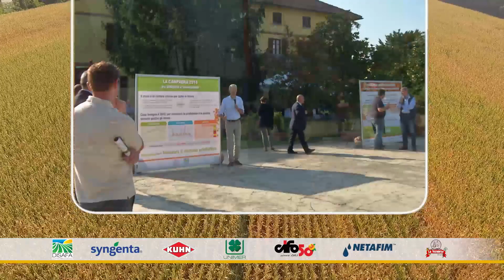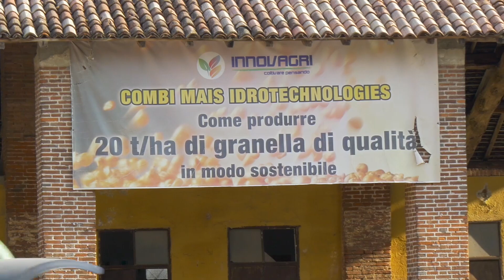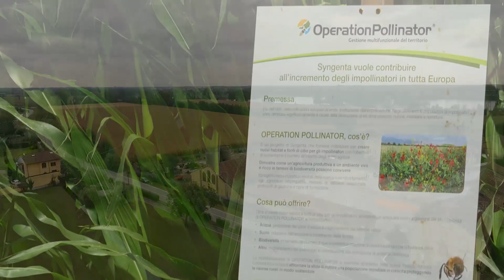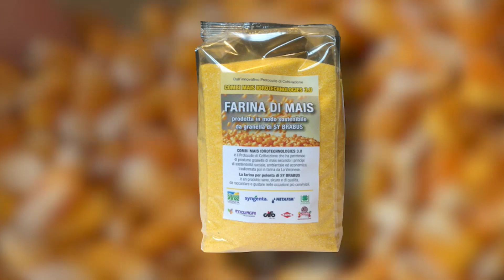Combi Mais Idrotechnologies 3 0